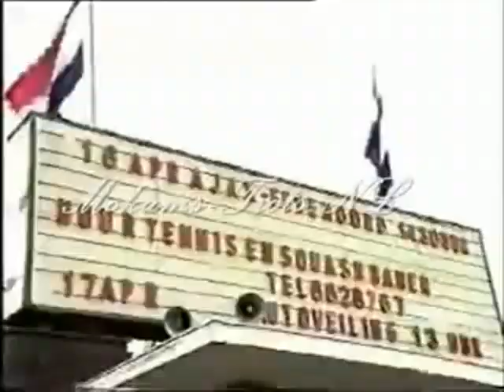AFCA TILL I DIE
-info-Rellen-AJAX